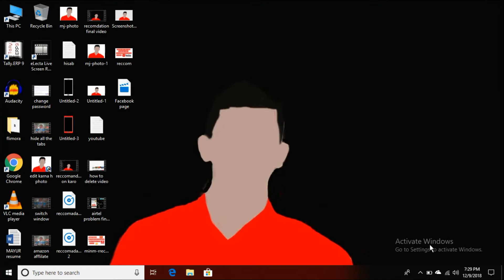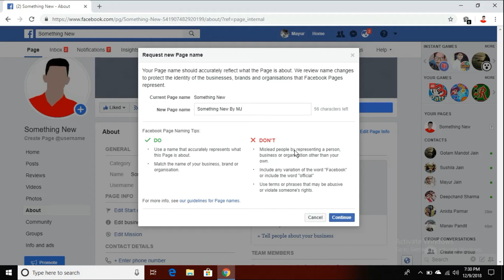How to Change facebook channel name | channel ka nam badle | Easy Steps